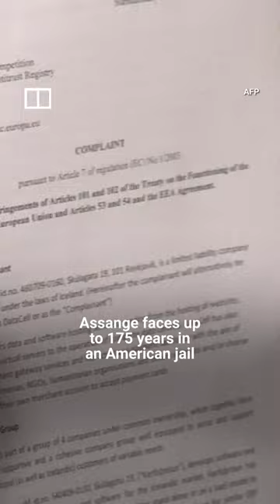IN A MINUTE: Julian Assange supporters rally for his release in Sydney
Family members and hundreds of supporters of WikiLeaks founder Julian Assange rallied in Sydney to demand his release on May 24, 2023. Assange is being detained in the UK and battling extradition to the US over the release of confidential US military and diplomatic records in 2010.